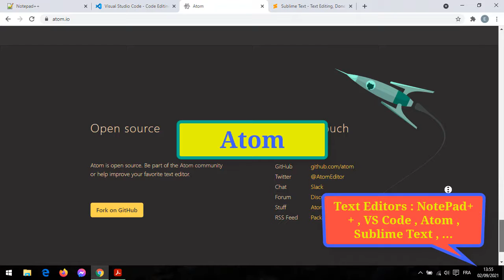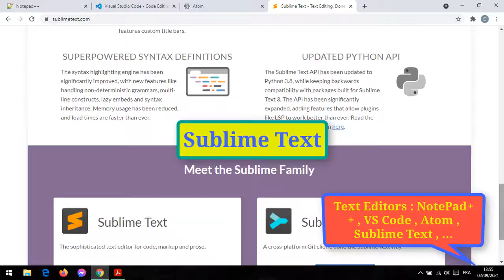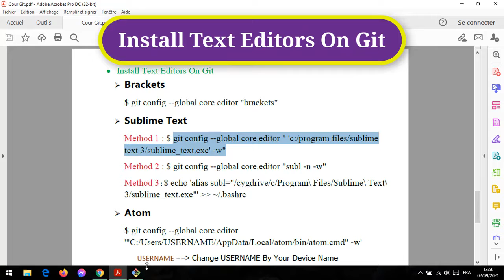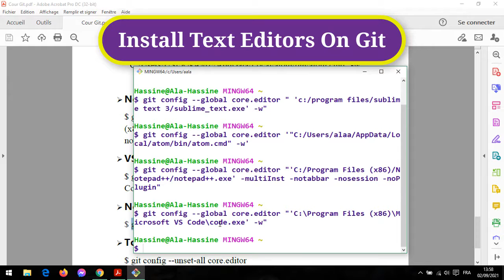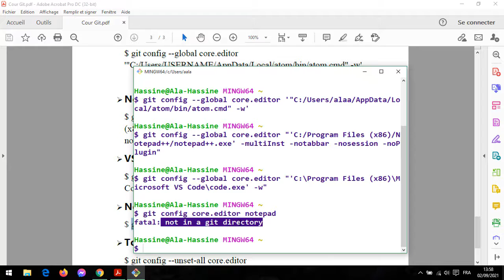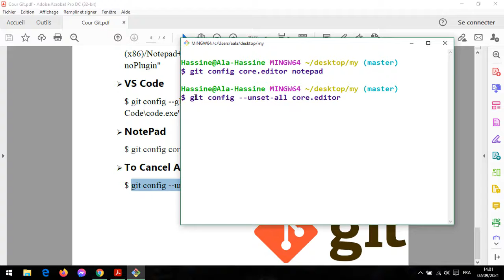#04 : Course Git && Github | Install And Uninstall Text Editors On Git Version Control System